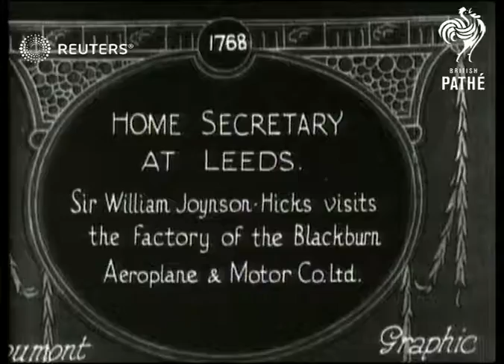ENGLAND: POLITICS - Home Secretary, Sir william Joynson-Hicks at Leeds (1928)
ENGLAND: Home Secretary, Sir william Joynson-Hicks at Leeds. Sir William Joynson-Hicks visits the factory of?

Full Description:

SLATE INFORMATION: HOME SECRETARY AT LEEDS

ENGLAND: West Yorkshire: Leeds

EXT
Car arrives and Home Secretary  Sir william Joynson-Hicks gets out and shakes hands with officials /  Sir william Joynson-Hicks touring the factory of the Blackburn Aeroplane and Motor Co.Ltd. / Joynson-Hicks leaving
Background: ENGLAND: Home Secretary, Sir william Joynson-Hicks at Leeds. Sir William Joynson-Hicks visits the factory of the Blackburn Aeroplane and Motor Co.Ltd.